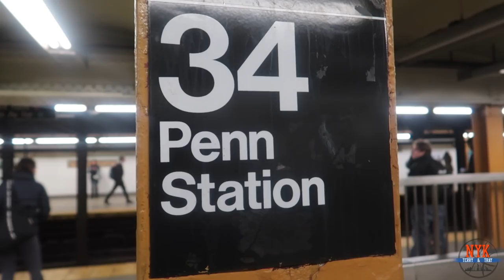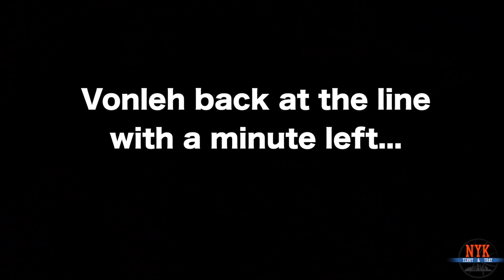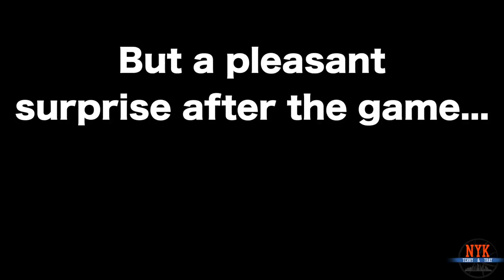Knicks Lose Late to Blazers | Chillin' with Mitchell Robinson | Season Ticket Vlog: Ep. 5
The Knicks lost their sixth in a row but we saw a lot of good effort tonight. Missed free throws killed us down the stretch.

And we got to meet and chill with Mitchell Robinson after the game.

1st Beat Produced By : ObieDaz The BeatOven